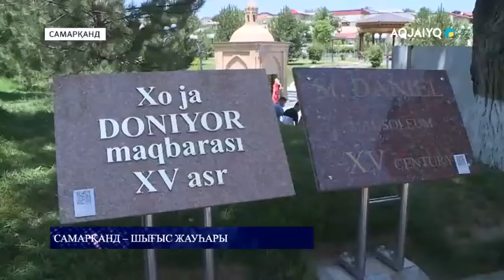Самарқанд - шығыс жауһары